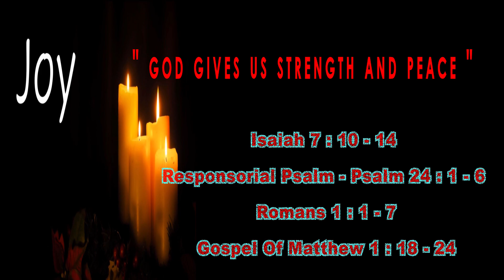In ENGLISH; 4TH SUNDAY OF ADVENT-A; Mt 1:18-24; “GOD gives us strength and peace.” 18 DECEMBER 2022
CAPUCHIN SUNDAY HOMILIES ONLINE
By PADRE PIO RESOURCE CENTRE, KUALA LUMPUR, MALAYSIA

“HOMILIES ONLINE” IN ENGLISH
CO-ORDINATED BY: BRO PIUS OFM CAPUCHIN, MALAYSIA
PREPARED BY: ASSUNTA MARGRET ROCKY, MALAYSIA
VOICING BY: ASSUNTA MARGRET ROCKY, MALAYSIA

“GOD gives us strength and peace.”

18 DECEMBER 2022
4TH SUNDAY OF ADVENT, CYCLE A; IN ENGLISH

1ST READING:    ISAIAH 7:10-14
RESP. PSALM:     PSALM 24:1-6
2ND READING:    ROMANS 1:1-7